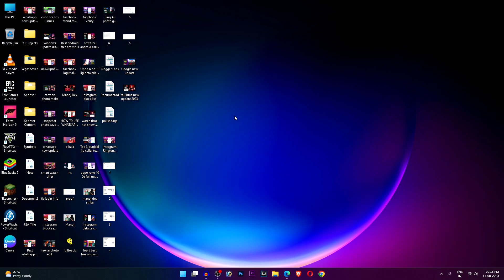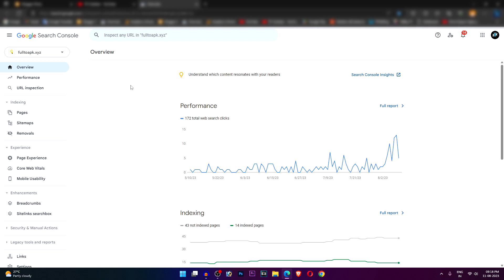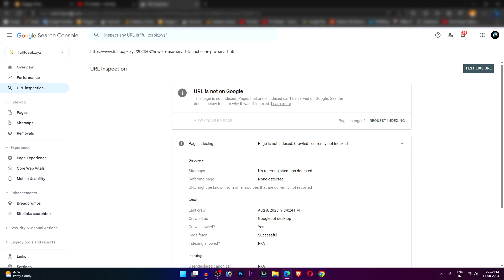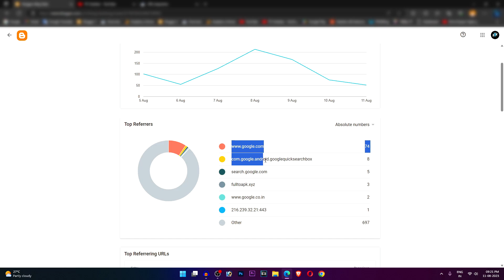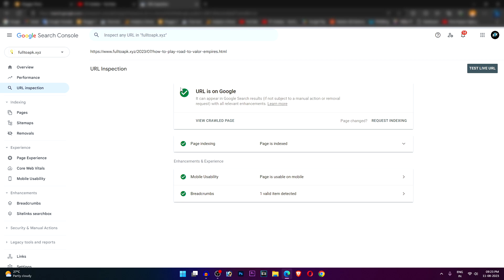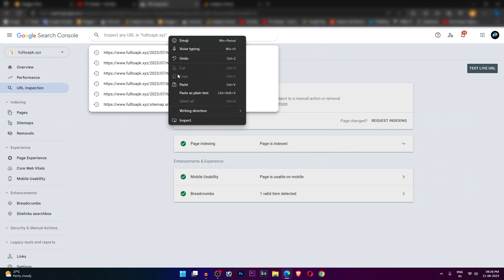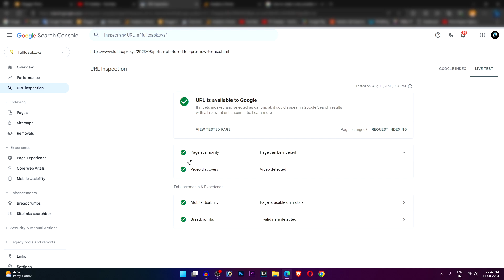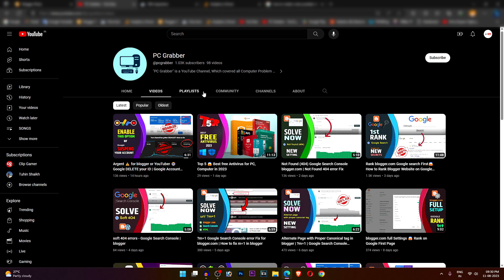Why🙄 blogger.com Post Not Indexed [No Tension]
In the digital age, where information is just a click away, having your blog post indexed on search engines is essential for visibility and reach. However, many bloggers using the popular platform Blogger.com have faced the perplexing issue of their posts not being indexed in Google Search Console. In this article, we'll delve into the reasons behind this issue and explore effective strategies to ensure your Blogger.com posts get the attention they deserve.

Understanding the Indexing Process
1. What is Indexing?
Before we address the issue, let's understand the concept of indexing. Indexing is the process by which search engines like Google scan and add web pages to their database. This process enables search engines to provide relevant results when users enter queries.

2. The Significance of Indexing
Indexing is crucial as it determines whether your content will appear in search engine results pages (SERPs). Non-indexed content remains invisible to users, resulting in reduced organic traffic and missed opportunities for engagement.

Reasons for Blogger.com Posts Not Being Indexed
1. Suboptimal SEO Practices
Blogger.com offers user-friendly tools, but overlooking SEO best practices can lead to indexing issues. Lack of proper keyword optimization, meta descriptions, and headings might prevent search engines from recognizing the relevance of your content.

2. Robots.txt Misconfigurations
Robots.txt is a file that instructs search engine bots on which pages to crawl or avoid. Misconfigurations in this file can accidentally block search engines from indexing your posts. It's essential to review and optimize your robots.txt settings.

2. Duplicate Content
Search engines prioritize unique content. If your Blogger.com post is identical or substantially similar to another existing post, search engines may not index it to avoid redundancy. Ensure your content is original and valuable.

3. Page Loading Speed
Search engines favor websites that provide a seamless user experience. If your Blogger.com page takes too long to load, search engines might not index it. Compress images, eliminate unnecessary plugins, and optimize your site's performance.

4. XML Sitemap Issues
An XML sitemap guides search engine bots through your website's structure. If your sitemap is missing, outdated, or incorrectly configured, your Blogger.com posts may remain unindexed. Regularly update and submit your sitemap to Google Search Console.

Strategies to Improve Indexing
1. Optimize for Mobile
In the era of mobile browsing, having a mobile-responsive design is crucial. Search engines prioritize mobile-friendly websites, so ensure your Blogger.com site is optimized for various devices.

2. Quality Backlinks
Backlinks from reputable websites signal to search engines that your content is valuable and credible. Focus on building high-quality backlinks to increase the chances of indexing.

3. Social Media Promotion
Promoting your Blogger.com posts on social media platforms can increase visibility and engagement. Increased social signals can positively impact search engine indexing.

4. Regularly Update Content
Frequently updating your blog with fresh and relevant content encourages search engines to crawl and index your site more often. Consistency is key to maintaining an indexed presence.

Conclusion
In the vast realm of the internet, having your Blogger.com posts indexed by search engines is essential for driving traffic and engagement. By adhering to sound SEO practices, addressing technical issues, and staying updated with the latest indexing trends, you can ensure that your valuable content receives the recognition it deserves.

FAQs
1. How long does it take for a Blogger.com post to get indexed?
The indexing process varies, but it typically takes a few days to a few weeks for a Blogger.com post to appear in search engine results.
2. Can I manually request indexing for my Blogger.com posts?
Yes, you can use the Google Search Console to request indexing for specific URLs, which can expedite the process.
3. Are there any tools to check if my Blogger.com posts are indexed?
Yes, you can use online SEO tools to check the index status of your posts and identify any potential issues.
4. Will using excessive keywords help in quicker indexing?
No, keyword stuffing can actually harm your indexing chances. Focus on natural and relevant keyword usage.
5. Is it necessary to submit a sitemap for a Blogger.com blog?
Yes, submitting an XML sitemap to Google Search Console helps search engines understand your site's structure and content, improving indexing accuracy.